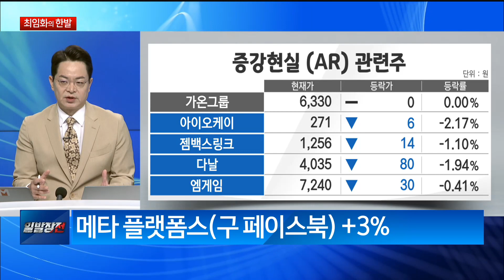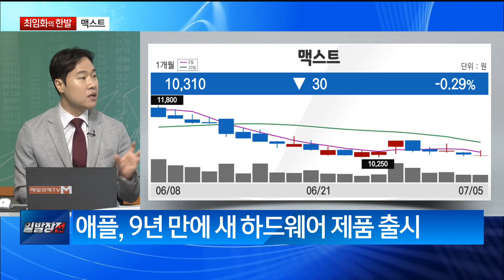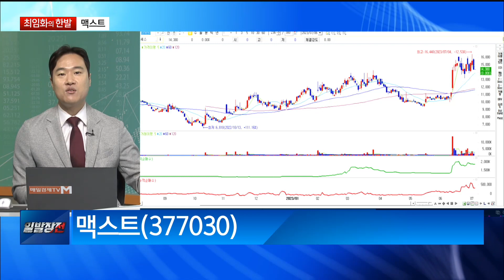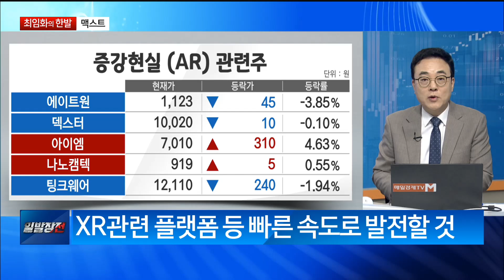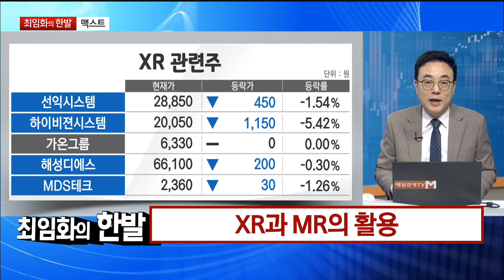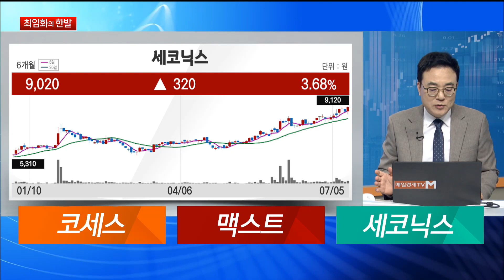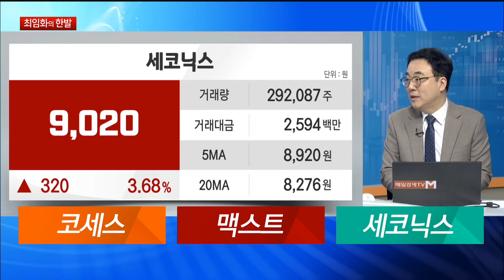[최임화의 한발] 맥스트 / 최임화의 한발 / 매일경제TV